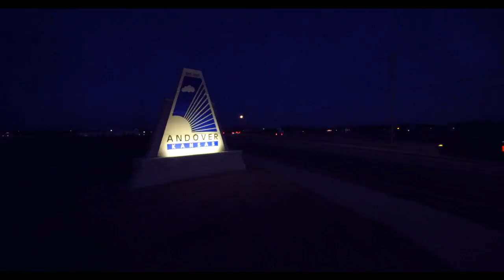City of Andover 21st street-chroma blade